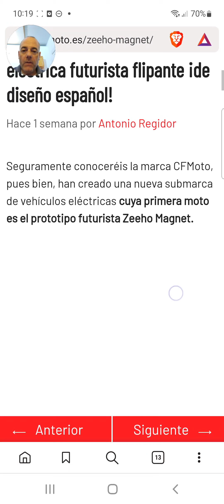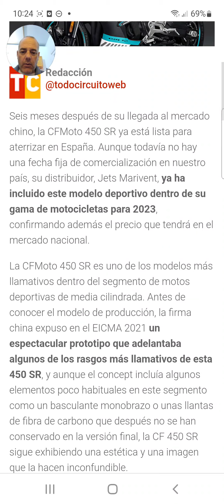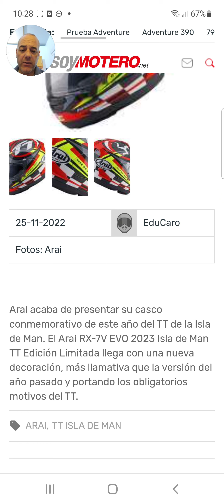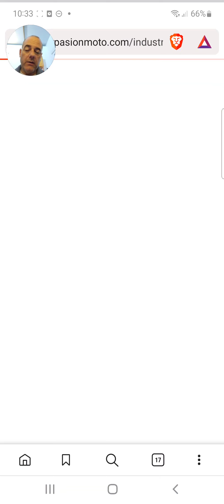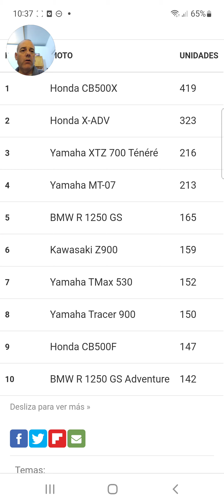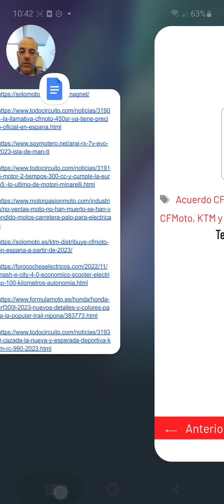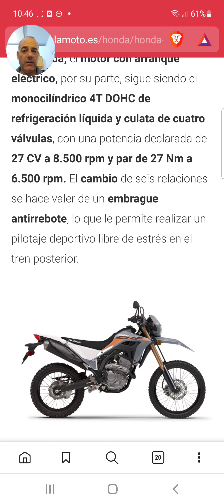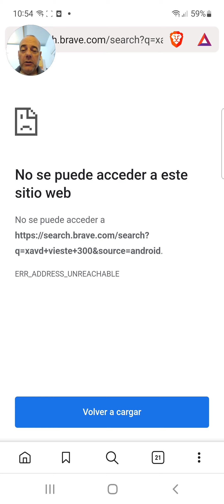SemanaMoto video podcast 6 de diciembre 2022.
Noticias semanales del mundo de la moto con mi comentario personal.